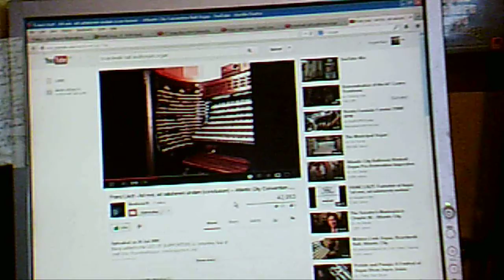subcamtest2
new cam sound test vid using theshow2k's "Franz Liszt - Ad nos, ad salutarem undam (conclusion) -- Atlantic City Convention Hall Organ" video. best bass i could find at short notice